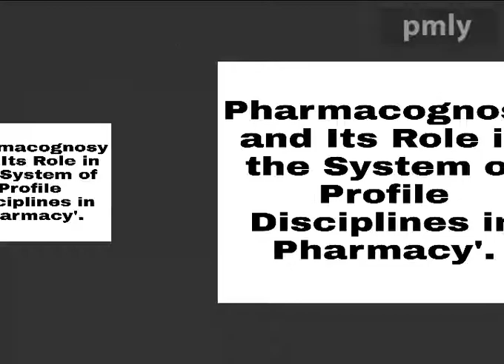Week 17, M.Pharm (P&P) @ African College of Health